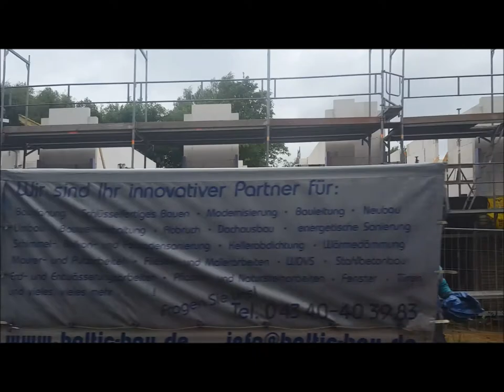Peripheric #2. Modin'S Trio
Peripheric #2. Grunge-Folk-Jazz

2 Episode_Perepheric_09:49

Как известно научно и на практике есть разные модели справедливости и свободы, так же известно, что многие люди могут быть свободны лишь постольку, поскольку существует форма зависимости, какой они стремятся избежать без ущерба привычным удовольствиям и возможным мечтам, а что в любом государстве по любому одни отжимают дофамины у других, хапая моменты счастьеца за счёт несчастья других, тоже существенно для зомбированных потреблятством, и на переферии не исключение, так как везде стоит задача не только выжить, но и жить не хуже, чем любые другие.

CD Konzept, Musik, Multi-Video_Serge Modin (Сергей Модин).
Piano_Robert Klavanski
Percussion, Co-Producer_Margrit Stüber